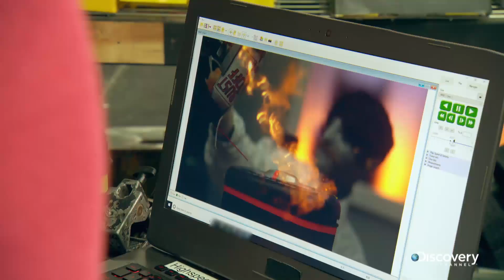Wybuchowa niszczarka - Młodzi pogromcy mitów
Girl power! 💪 Nasz Buster musi się mieć na baczności, jego spotkanie z niszczarką może być wybuchowe!

Oto nowe pokolenie pogromców mitów — młodzi ludzie, którzy chętnie sprawdzą prawdziwość popularnych mitów i miejskich legend, wykorzystując zdobycze nauki do oddzielenia faktów od fikcji.

Nowe odcinki: niedziela 12:00 na Discovery Channel.